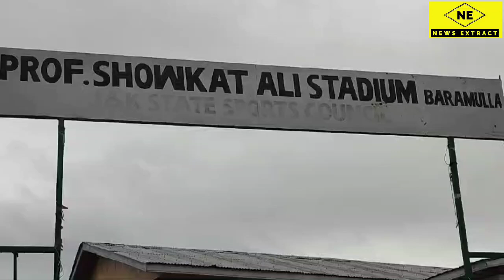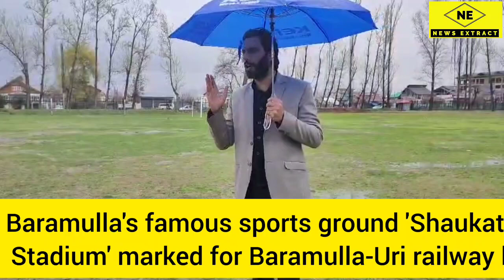Baramulla's famous sports ground 'Shaukat Ali Stadium' marked for Baramulla-Uri railway line